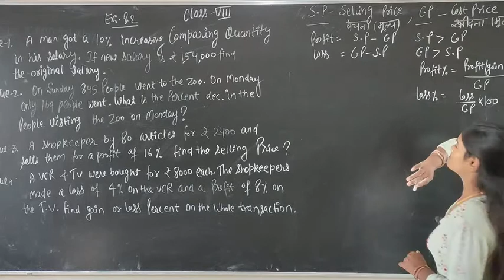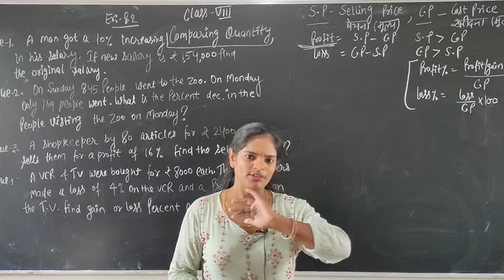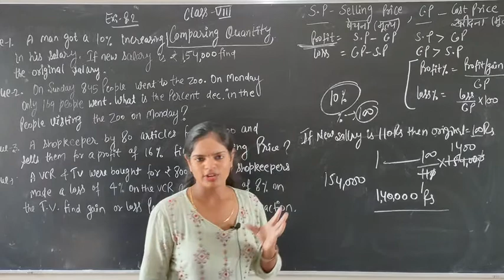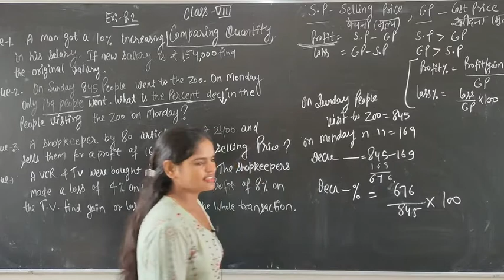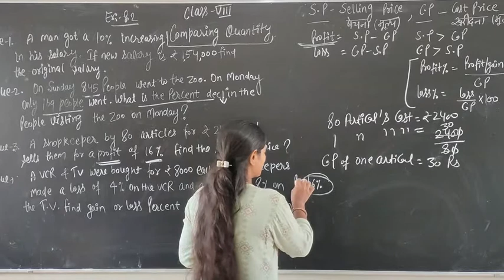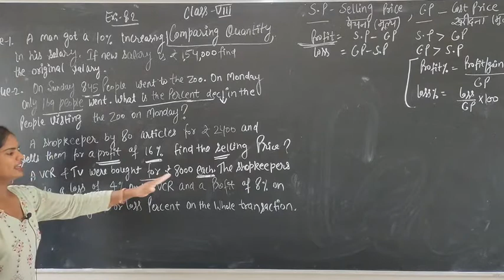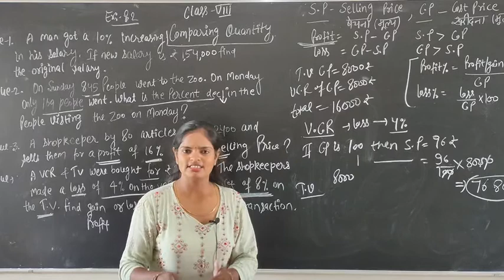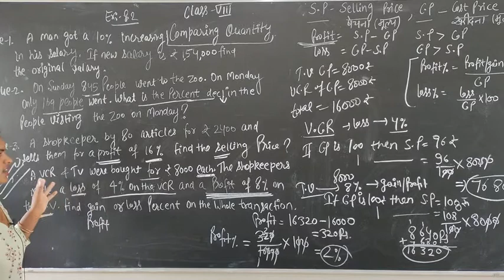Class 8th (comparing Quantity) ex 8.2 quest 1,2,3,4,5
By Ritu yadav